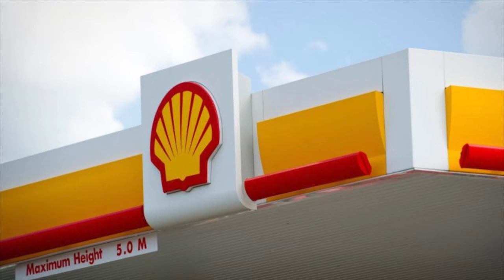JCN TV NEWS JANUARY 28th 2021 SEG 2